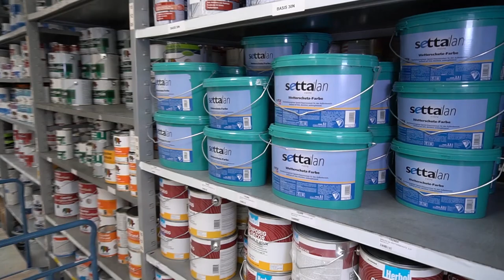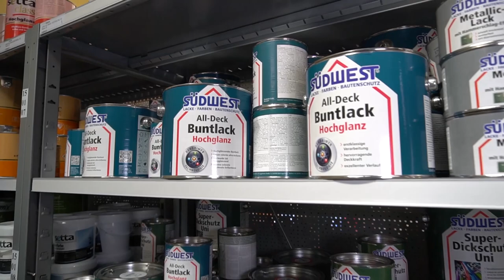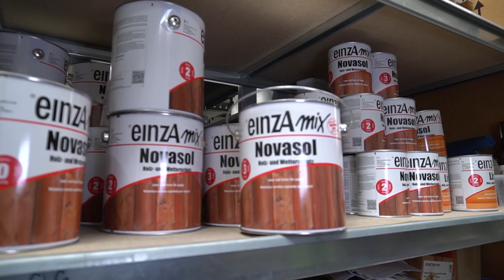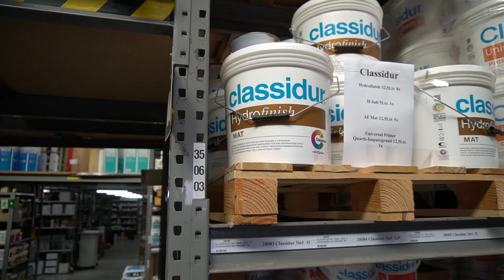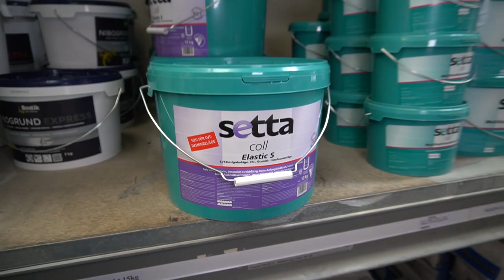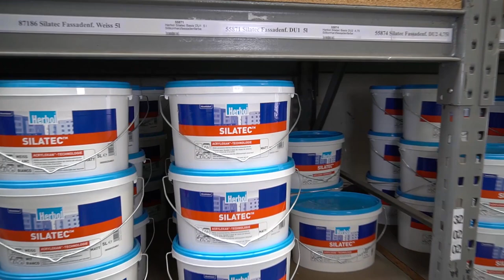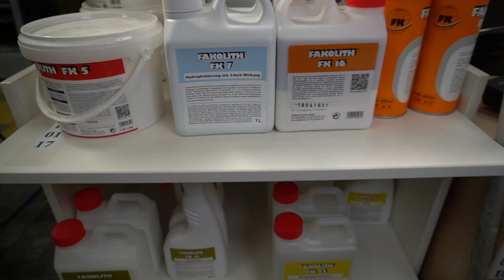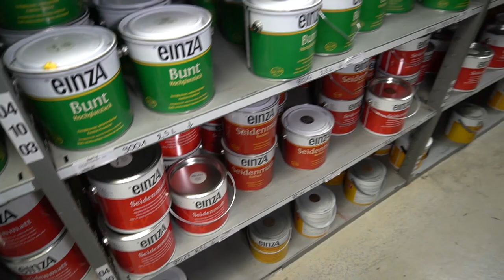Farben Huffer - Rundgang Profibereich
Wer hier einkauft - weiß genau was er will.
Wir waren im Profibereich bei Farben Huffer in Saarlouis und haben uns die riesige Auswahl an Produkten anschauen dürfen, auf welche die Profi-Handwerker gerne zurückgreifen.
Mehr dazu erfahrt ihr im Video.

Farben Huffer GmbH
Bahnhofstraße 5
66740 Saarlouis
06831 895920